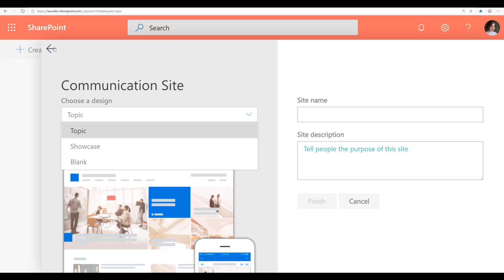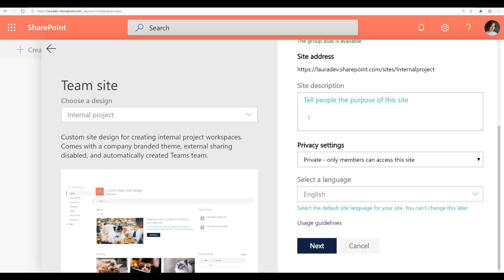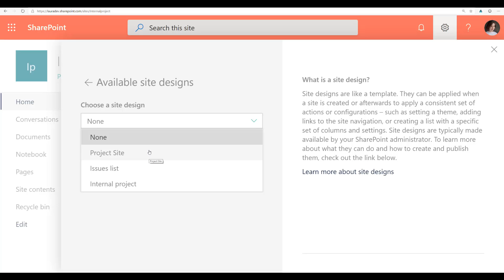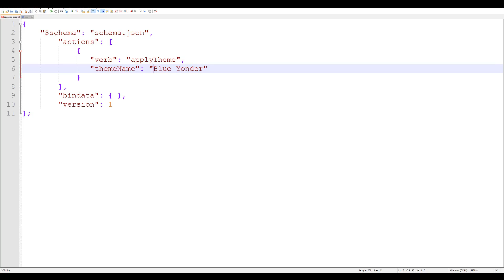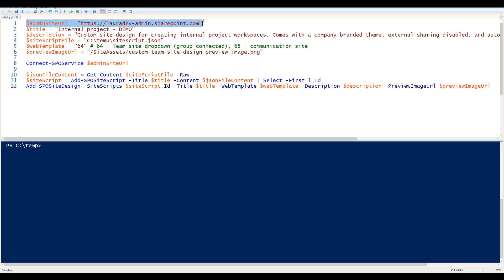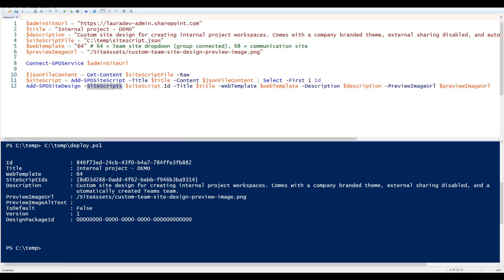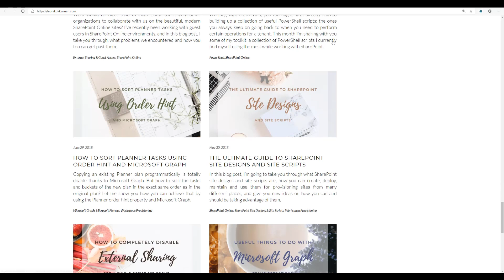Getting started with Site Designs in SharePoint Online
In this video Laura Kokkarinen (Sulava) is demonstrating how to get started with the Site Designs in SharePoint Online. She demonstrates how the capability works and how you can build your own custom site designs to control the provisioning flow of your sites.

Presenter - Laura Kokkarinen (Sulava) @laurakokkarinen

More on Site Designs and Site Scripts from the official SharePoint documentation